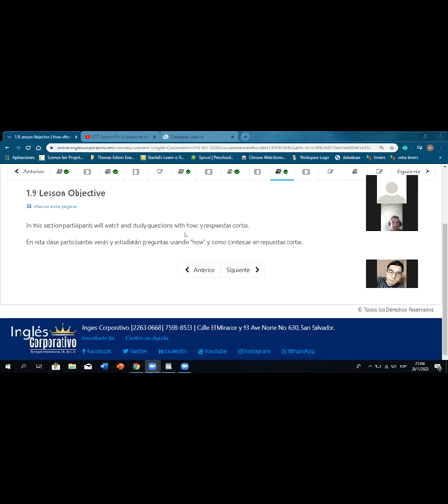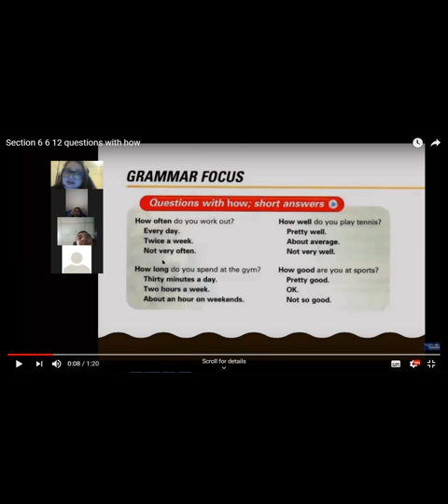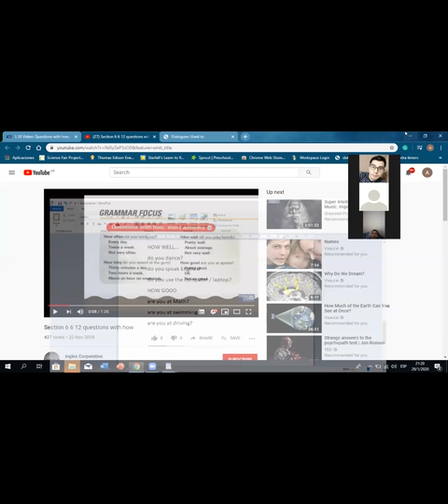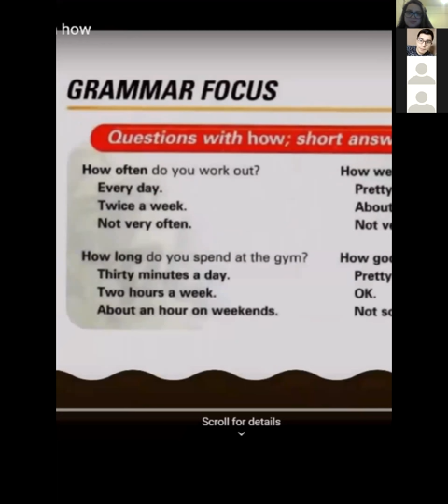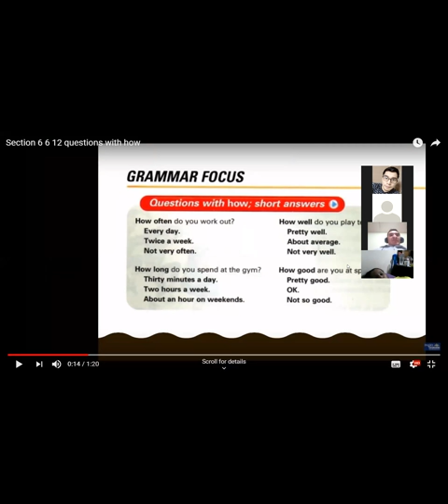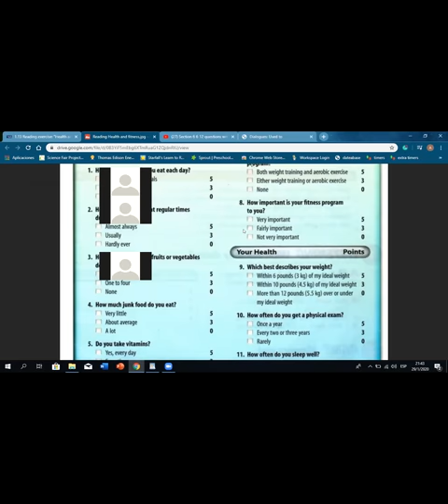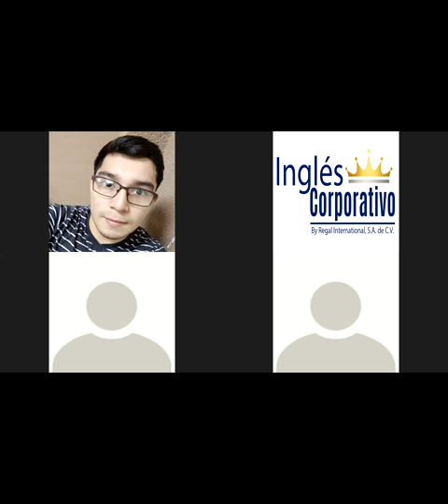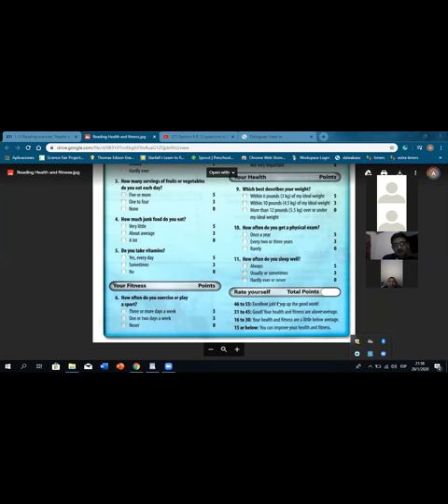Ingles Corporativo- Questions with how Y